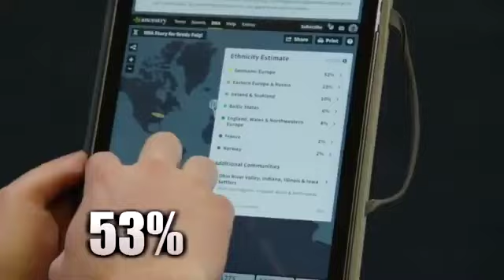Glitches in Real life l Are we living in simulation??!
In this film we see various strange phenomena, the meaning of which no one is able to exit. Are we living in a simulation? It is possible that one day we will know the answers to many questions that have plagued humanity for many generations.

Leave 👍 and comment what you think.